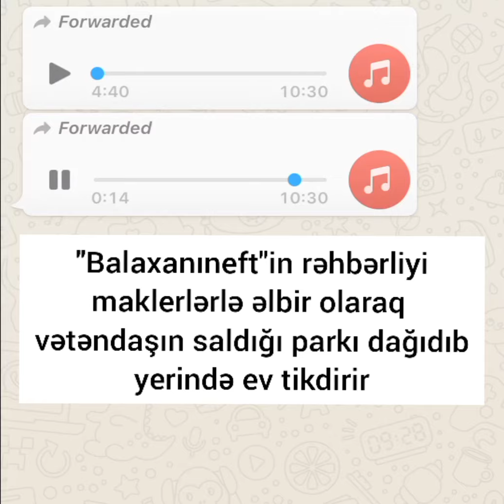"Balaxanıneft" maklerlərlə əlbir olub vətəndaşın saldığı parkı dağıdıb yerində ev tikdirir.